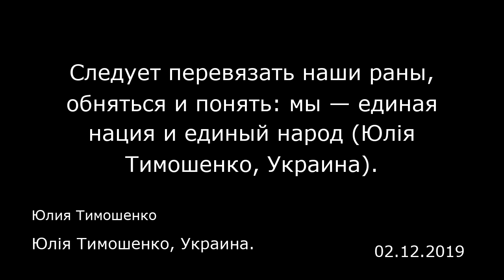Следует перевязать наши раны, обняться и понять: мы — единая нация и единый народ (Юлiя Тимошенко, У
Следует перевязать наши раны, обняться и понять: мы — единая нация и единый народ (Юлiя Тимошенко, Украина).
Юлiя Тимошенко, Украина.
Юлия Тимошенко
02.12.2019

Кандидат в президенты Украины, председатель партии ВО «Батьковщина» («Родина» — прим. ред.) Юлия Тимошенко поблагодарила украинцев Галичины за их усилия в сохранении мира, независимости, суверенности и целостности Украины, помолилась за всех украинских воинов и пленных, и призвала всех украинцев объединиться для сохранения страны и общего прогресса в развитии страны. «Галицкая земля всегда стояла на сильнейших позициях в вопросах защиты Украины, и была в авангарде борьбы, изменений, побед за право быть независимым, сильным, суверенным государством. И, продолжая борьбу за целостность нашей территории на восточных коронах Украины, сопротивляясь стране-агрессору, Галичина одной из первых отдала своих сыновей и дочерей на фронт, на котором продолжается битва за независимую, суверенную и целостную Украину», — сказала Юлия Тимошенко во время встречи с общиной города Самбор.  Кандидат в президенты Украины поблагодарила все семьи Украины, которые отдали на фронт своих самых дорогих людей, и призвала минутой молчания вспомнить тех, кто положил свою жизнь на фронте против страны-агрессора — Российской Федерации. «Слава тем героям, которые полегли, защищая Украину. Светлая память им. Теперь они как ангелы — уже в лучшем мире — продолжают защищать Украину», — заявила она.  Председатель партии ВО «Батьковщина» также призвала поддержать тех, кто сейчас находится в окопах под обстрелами, защищая Украину, а также тех, кто сейчас находится в плену.  «Давайте помолимся за то, чтобы они вернули...